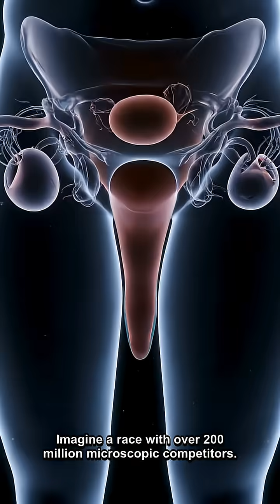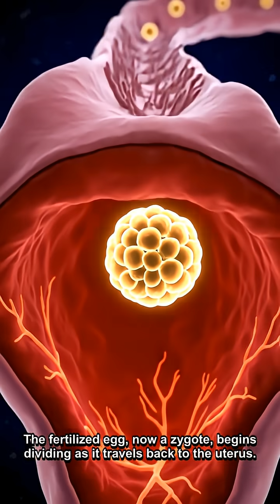Human Fertilization Process You Were Never Taught in School